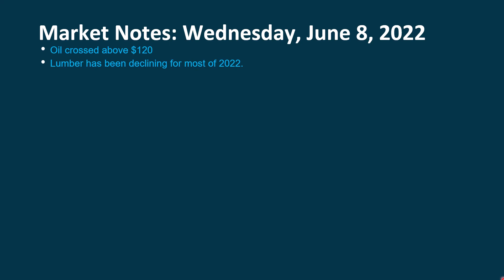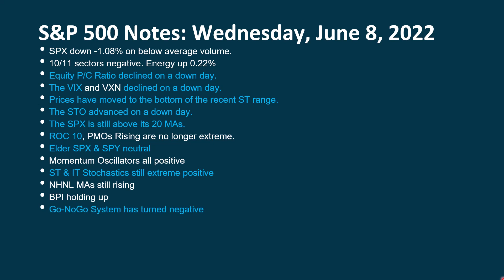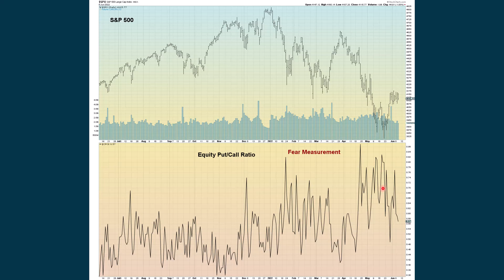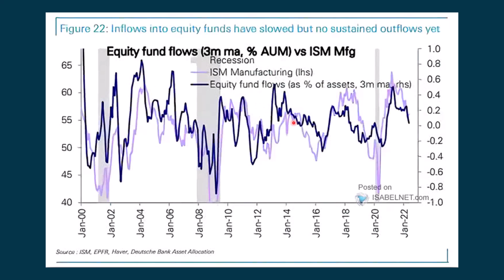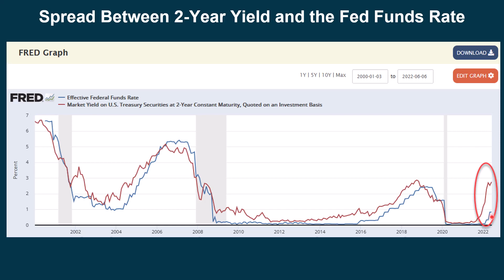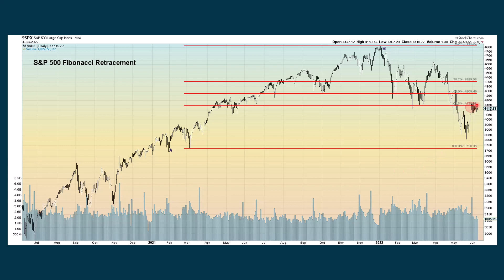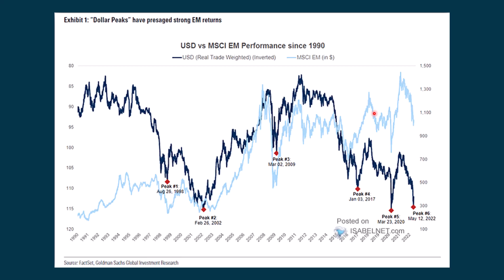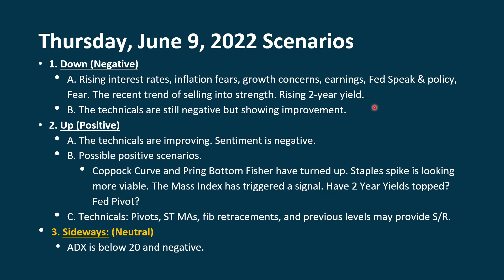Daily Video Update for Thursday, June 9, 2022. Executive Summary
Chapters:
00:00 Introduction, Overview, and Announcements
01:25 Market Notes
04:09 S&P 500 Notes
06:26 Various Charts of Interest
13:31 Interest Rates Impact on Stocks
15:52 S&P 500 Charts
18:29 Other Markets
20:16 Possible Positive Scenarios
22:44 Technical Overview
23:10 Outlook
24:02 Scenarios
25:21 Conclusion
Daily Video Update
Executive Summary
For Thursday June 9, 2022
Market Notes: Wednesday, June 8, 2022
Oil crossed above $120
Lumber has been declining for most of 2022.
Gold is still above its 200 MA
NASDAQ & NDX remain above the Monthly Pivot
Interest rates continue to climb
10-5 back to even
30-Year Yield breaking above Fib level.
Gas prices are the top news story as it spikes.
Fear is high but not extreme.
The OECD cut its 2022 global GDP view to 3.0% from 4.5% and raised its inflation outlook.
The Atlanta Fed's GDPNow model estimate for Q2 was lowered to 0.9% from 1.3%.
The Reserve Bank of India raised its key lending rate by a larger-than-expected 50 basis points to 4.90% (a 40 bps increase was expected). The Reserve Bank of Australia's raised rates higher-than-expected on Tuesday.
The MBA Mortgage Applications Index was down 6.5% week-over-week, driven by a 7% decline in purchase applications and a 6% decline in refinancing applications.
Wholesale Inventories increased 2.2% m/m (expected 2.1%).
S&P 500 Notes: Wednesday, June 8, 2022
SPX down -1.08% on below average volume.
10/11 sectors negative. Energy up 0.22%
Equity P/C Ratio declined on a down day.
The VIX and VXN declined on a down day.
Prices have moved to the bottom of the recent ST range.
The STO advanced on a down day.
The SPX is still above its 20 MAs.
ROC 10, PMOs Rising are no longer extreme.
Elder SPX & SPY neutral
Momentum Oscillators all positive
ST & IT Stochastics still extreme positive
NHNL MAs still rising
BPI holding up
Go-NoGo System has turned negative
Prices fell below a ST Fib level but still above IT & LT fib levels.
Staples spike still looks viable
Trend Condition:
Trend: Negative (Non-trending). Bias (Mixed/negative). Momentum (Mixed).
Interest Rates
The Impact on Stocks
Possible Positive Scenarios
Technical Overview
Thursday, June 7, 2022 Positive
Market Positives
Energy
CRB
Gold
Interest rates
Staples.
Thursday, June 9, 2022 Negative
Technical Overview: Market Negatives
Dow Jones Comp
World Indexes
Junk Bonds
FANG Index
Small Caps
Dow
Mid Caps
NASDAQ
NDX
NYSE Comp
All Stocks ETF
ARK Innovation ETF
Bitcoin Index
WLSH
Treasury and Corporate Bond Prices.
Thursday, June 9, 2022 Outlook
Technicals: Weakening but holding up.
Sentiment remains negative.
Growth vs Value battle
Economic Reports:
ECB policy decision
Jobless Claims
Geopolitical events:
Russia/Ukraine. China/Supply Chain. Inflation & Interest rates (growth concerns). Oil. Earnings. Fed Speak & Policy. Japan.
Thursday, June 9, 2022 Scenarios
1. Down (Negative)
A. Rising interest rates, inflation fears, growth concerns, earnings, Fed Speak & policy, Fear. The recent trend of selling into strength. Rising 2-year yield.
B. The technicals are still negative but showing improvement.
2. Up (Positive)
A. The technicals are improving. Sentiment is negative.
B. Possible positive scenarios.
Coppock Curve and Pring Bottom Fisher have turned up. Staples spike is looking more viable. The Mass Index has triggered a signal. Have 2 Year Yields topped? Fed Pivot?
C. Technicals: Pivots, ST MAs, fib retracements, and previous levels may provide S/R.
3. Sideways: (Neutral)
ADX is below 20 and negative.
Conclusion based on Wednesday, June 8, 2022
Overview:
The SPX is mixed.
Short-Term:
Improving in spite of recent declines
Intermediate-Term:
Negative but possibly improving.
Long-Term:
Negative: Below 200 SMA.
John Clay
The SPX Investing Program